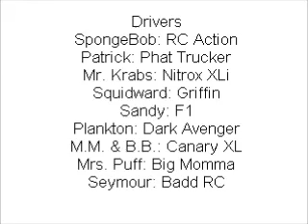RC Revenge Gameplay 85